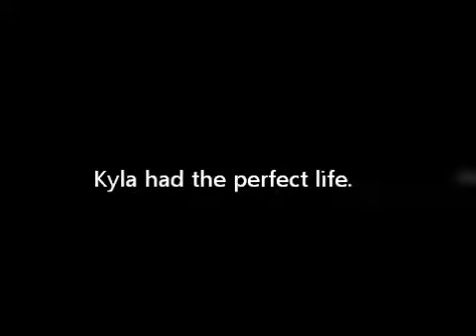Eretheal Book Trailer